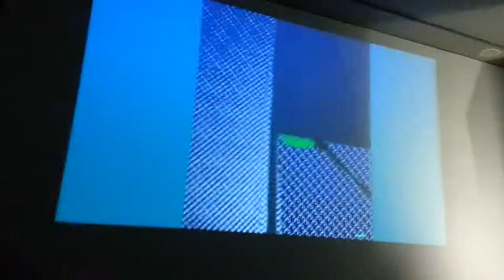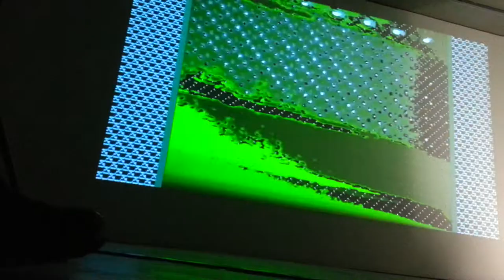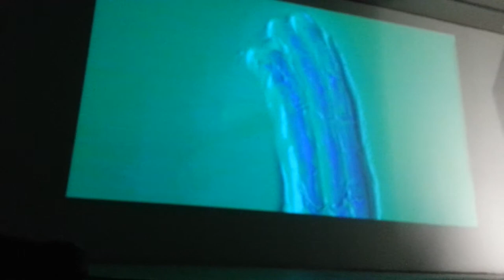Peter Burr - Special Effect - excerpt - live at IMA - 30-11-12